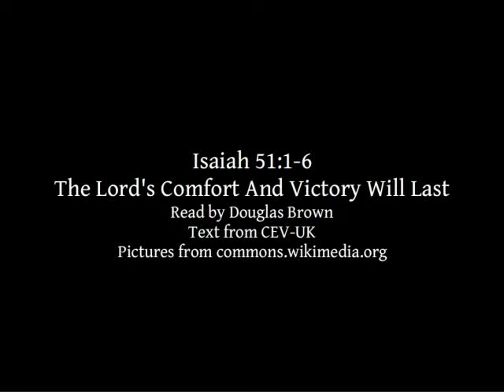Isaiah 51:1-6 | The Lord's Comfort And Victory Will Last | Lectionary bible reading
Isaiah 51:1-6 - The Lord's Comfort And Victory Will Last